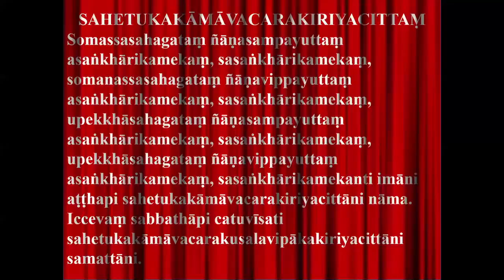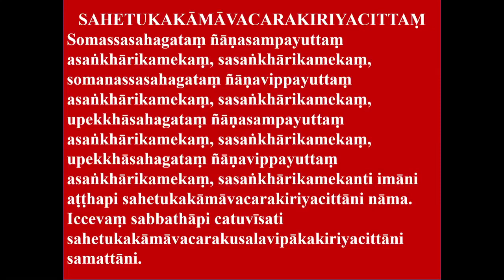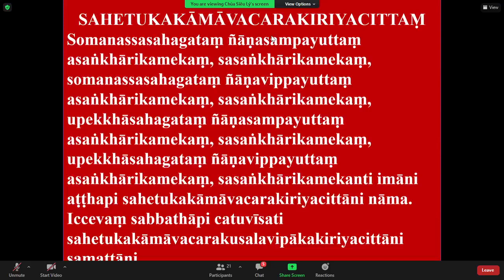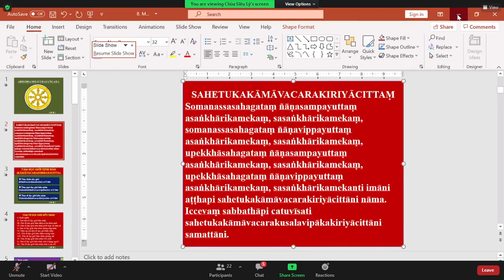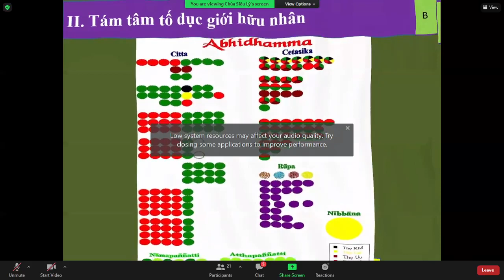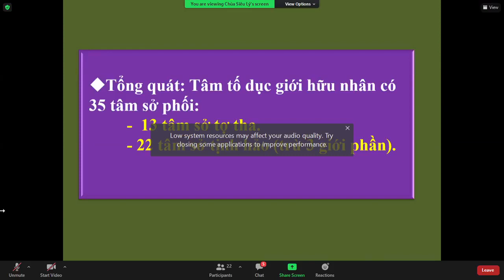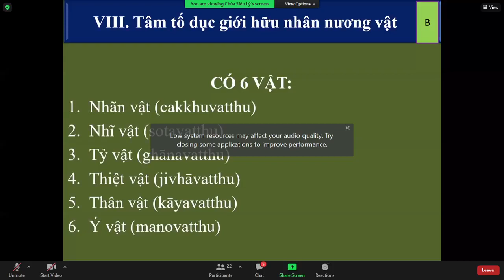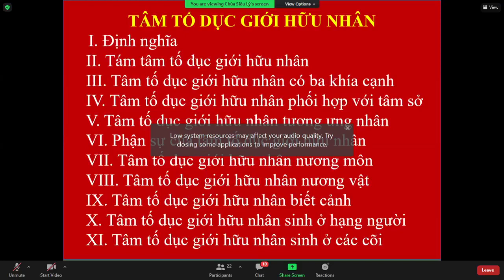21_THẮNG PHÁP TẬP YẾU LUẬN - BàiTÂM DỤC GIỚI TỊNH HẢO (tt)_TK Tịnh Tuệ Thứ Bảy May 29-2021.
21_THẮNG PHÁP TẬP YẾU LUẬN - BàiTÂM DỤC GIỚI TỊNH HẢO (8 tâm tố dục giới hữu nhân)_TK Tịnh Tuệ Thứ Bảy May 29-2021.